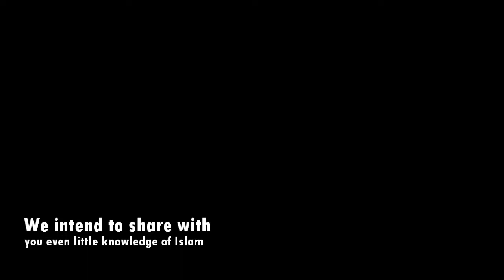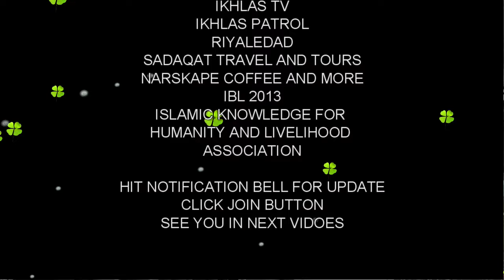BORN AGAIN PASTOR'S JOURNEY TO ISLAM I PRIEST-PASTOR FACE OFF I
Say, "O People of the Scripture, come to a word that is equitable between us and you - that we will not worship except Allah and not associate anything with Him and not take one another as lords instead of Allah." But if they turn away, then say, "Bear witness that we are Muslims [submitting to Him]." Qur'an 3:64

قُلْ يَا أَهْلَ الْكِتَابِ تَعَالَوْا إِلَىٰ كَلِمَةٍ سَوَاءٍ بَيْنَنَا وَبَيْنَكُمْ أَلَّا نَعْبُدَ إِلَّا اللَّهَ وَلَا نُشْرِكَ بِهِ شَيْئًا وَلَا يَتَّخِذَ بَعْضُنَا بَعْضًا أَرْبَابًا مِنْ دُونِ اللَّهِ ۚ فَإِنْ تَوَلَّوْا فَقُولُوا اشْهَدُوا بِأَنَّا مُسْلِمُونَ

Knowledge is a Blessing!
"And when ye are told to rise up, rise up. Allah will raise up, to (suitable) ranks (and degrees), those of you who believe and who have been granted (mystic) Knowledge. And Allah is well-acquainted with all ye do” [Quran, 58:11].

Karapatan nyo pong malaman ang katotohanan, At tungkulin naming sabihin ito.
If you are a knowledge seeker especially in religion, this is absolutely for you.

Before we delve into the numerous hadith and sayings of the Prophet Muhammad Sallallahu alayhi wa sallam on knowledge, let us look into the Holy Qur'an – the definite authoritative word of Allah subhanahu wa ta'ala – to understand the true importance of knowledge. Here are just five examples from the Qur'an on the depth of faith one can hope to achieve through actively pursuing knowledge:

1. Read in the Name of Allah
“Proclaim! (or read!) in the name of thy Lord and Cherisher, Who created – Created man, out of a (mere) clot of congealed blood: Proclaim! And thy Lord is Most Bountiful, He Who taught (the use of) the pen, Taught man that which he knew not” [Quran, 96:1-5].

Here we receive a direct commandment to recite, or read in the name of Allah – and to cherish the gift of knowledge and the use of writing and reading as a blessing from Allah to make ourselves better servants of Him. We must understand that obtaining knowledge is a form of worship – a way to truly show our gratitude towards Allah.

2. Knowledge is Tawheed
“There is no god but He: That is the witness of Allah, His angels, and those endued with knowledge, standing firm on justice. There is no god but He, the Exalted in Power, the Wise” [Quran, 3:18].

In this verse, we understand that we cannot just assume that we believe in tawheed, the Oneness of Allah azza wajal. We must actively learn and obtain knowledge to truly understand the Greatness and Oneness of Allah – which will help us stand firm on the path of righteousness.

3. Study to Protect Your Faith
“…they could devote themselves to studies in religion, and admonish the people when they return to them, – that thus they (may learn) to guard themselves (against evil)” [Quran, 9:122].

The Quran reminds us here that by devoting ourselves to the pursuit of knowledge, we can help protect ourselves from the evil and ignorance of this world. By reading and truly understanding our religion, only then can we hope for protection from Allah.

4. Gaining Knowledge is an Active Part of Faith
“And those who strive in Our (cause), – We will certainly guide them to our Paths: For verily Allah is with those who do right” [Quran, 29:69].

We must remember that studying and gaining knowledge is an active act of worship – it will not always be easy and remains a form of constant struggle. But as the Qur'an reminds us, struggle is also an integral part of becoming a better Muslim and will hopefully guide us towards being closer to Allah.

5. Knowledge is a Blessing

While all of us have a duty to obtain knowledge, with every strive towards being better comes the blessings of Allah – meaning that to be blessed with knowledge from Allah should be one of our highest attainments. If we continuously try to learn and be better Muslims, let us pray that we all will be blessed with the Love and Mercy of Allah.